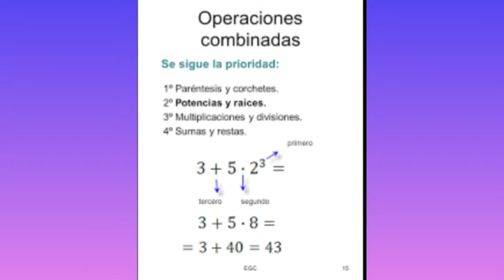6TO GRADO. SEMANA DEL 29 DE MARZO AL 02 DE ABRIL DE 2021.